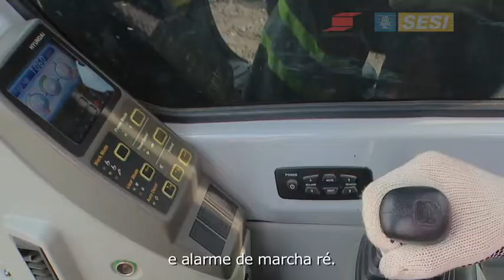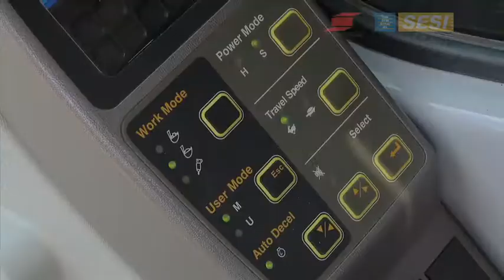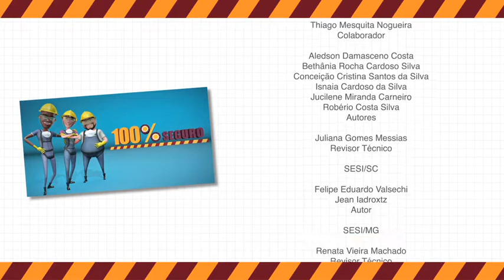Projeto Série 100% Seguro | Segurança na Operação de Escavadeiras (Versão completa)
A escavadeira é um equipamento três em um: anda sobre terrenos acidentados, carrega uma grande quantidade de material e ainda cava a terra. Operador bom é operador precavido. Então, se tiver dúvidas, peça ajuda ao seu superior. Antes de colocar tudo para funcionar, vistorie o local de trabalho e identifique os riscos, pois evita colisão ou tombamento.
Para ninguém ser atropelado, mantenha o pessoal da obra fora da área de ação da máquina.